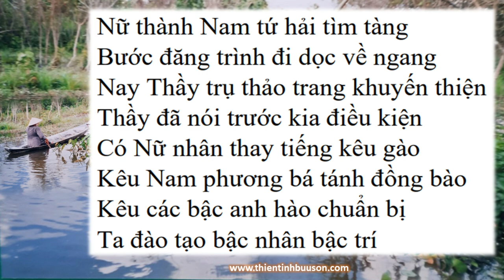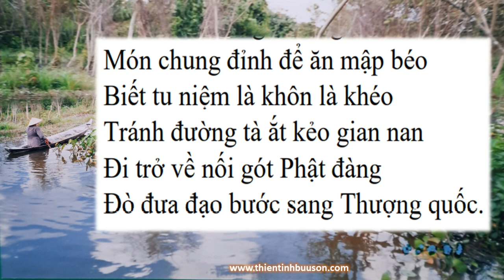Tâm Thơ Bí Quyết (Phần 2) CÓ CHỮ | Đức Thầy Bần Sĩ Vô Danh